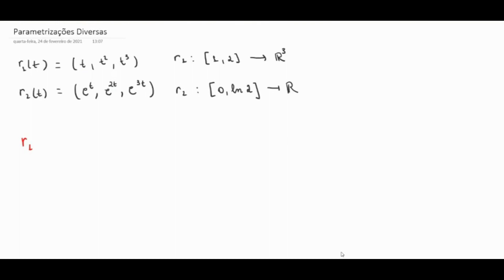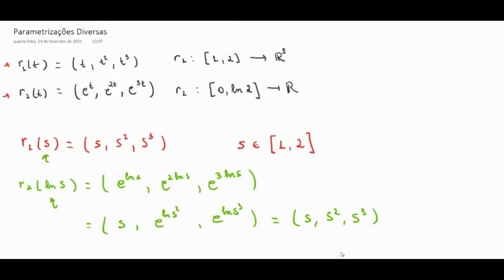Cálculo em Várias Variáveis - Aula 18 - Parametrizações Diversas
Seminários Aleatórios - Cálculo em várias variáveis - Módulo 1